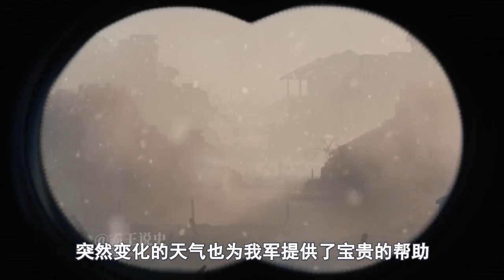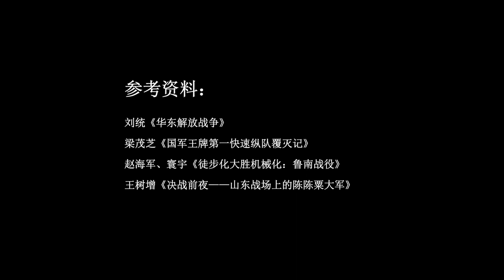1946年鲁南战役，国民党王牌军全军覆没，陈毅：老蒋又来送装备了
仰觀歷史風雲，俯察古今之變
和霸王一起走進歷史的時空隧道
回望那些波雲詭譎的歷史事件
希望大家能夠多多關注和支持